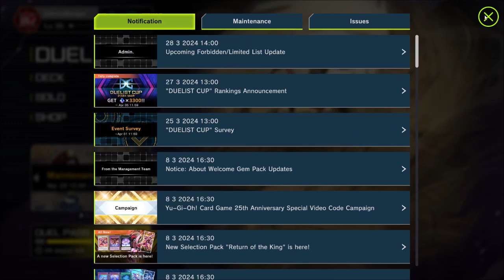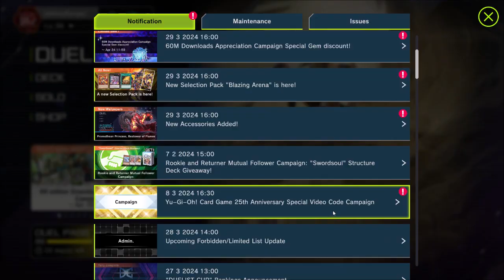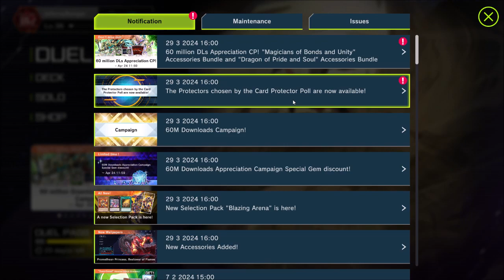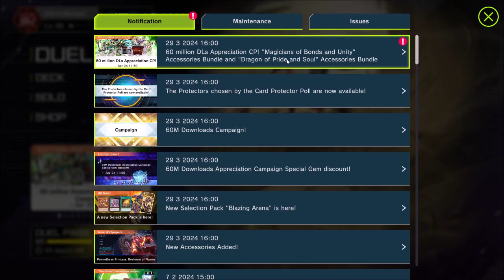60M Downloads + Accessories Bundle + Blazing Arena | Yu-Gi-Oh! Master Duel 2024 #0322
I'm back with surprised face seeing that many stuff is happening. I give my feedback on the upcoming banlist for April 2024, expressing another surprised Pikachu on the way early release of Selection Pack: Blazing Arena, and lastly, don't forget my survey on Duelist Cup March 2024.

Rookie and Returner Mutual Follower Campaign (Ongoing)
Campaign Code: 2100e634
Thank you in advance for using the above code.

The best thing about this game is the solo mode. A good mode to play for non-meta duelist such as myself. Jaja.

Just your noob player, Johnny Banger here to explain and teach you how fun the card game can be. I forgot I am Malaysian Youtuber. Jaja.

Timestamp

0:00 Survey
6:24 New banlist April 2024
10:40 60M Downloads
15:56 Selection Pack Blazing Arena
23:47 Bundle Deal no.1
27:22 Bundle Deal no.2

Follow me-
GRADUAN: Muhammad Ariff Zaini
Steam: Johnny_Banger45